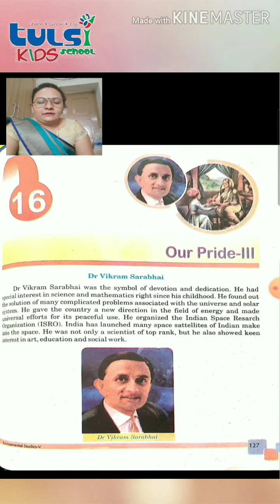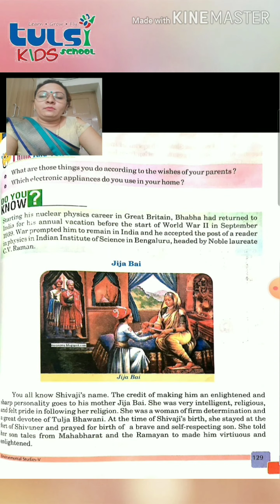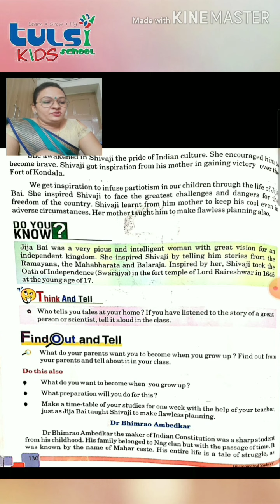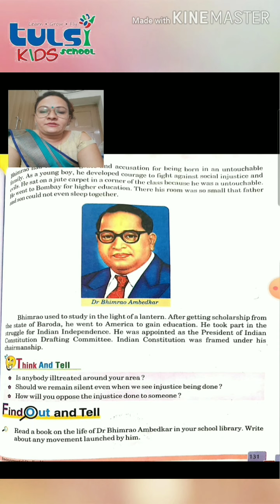Grade V / EVS Ch.- 16 TKSS BALOTRA